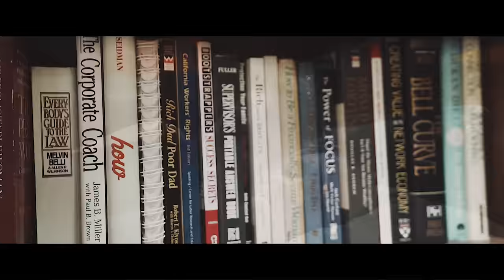Lost It All - JR Castro, IDK Ro Dir. by CMDELUX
Watch the official music video for LOST IT ALL by JR Castro.

Prod. Chiveer
Directed By: CMDelux

About IDK Ro:
Born, Joshua Fisher, IDK Ro is a Las Vegas Native, with a Paramount, CA background. Ro started rapping at the age of 15 years old and has made quite the impact on his city. His musical influences range from Lil Wayne, Jay-Z, Kanye, and Busta Rhymes to Nirvana, Queen, and Jimi Hendrix. Having several accolades to highlight his musical career IDK Ro has showcased his tracks on Sway in the Morning, placing in Coast 2 Cost mixtapes, and performing for West Coast legend Spice 1.

After independently pushing his talents he has several hits that have made several blog placements including Thisis50, Sway Universe, and Hot New HipHop.